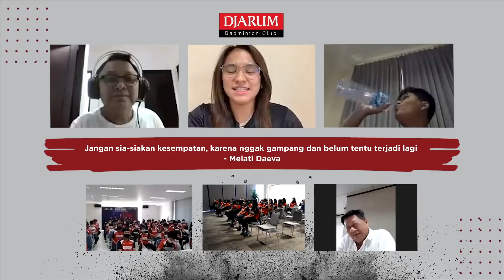KetemuOnline Eps.02: Praveen & Melati Jadian Gak Sih?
Dalam rangka memberi semangat dan motivasi kepada atlet-atlet muda di PB Djarum Kudus, para pelatih dan klub mengadakan ketemuonline rutin. Mereka bisa berbincang dan bertanya langsung kepada para atlet senior, legend PB Djarum, dan narasumber lainnya.

KetemuOnline episode ke-2 kali ini, adik-adik di Kudus berkesempatan ngobrol seru bareng Praveen Jordan & Melati Daeva Oktavianti, peraih juara All England 2020. Ada Pak Yoppy Rosimin (Program Director Bakti Olahraga Djarum Foundation, Pak Fung Permadi (Manajer Tim PB Djarum) dan Ibu Desy Lieana (Pengurus di PB Djarum) juga!

Ko Lius Pongoh kepoin hubungan Ucok dan Meli, nih! Gimana awal mula perjuangan mereka dan apa alasan Ucok memilih Meli sebagai pengganti Ci Debby? Yuk, temukan jawabannya di video ini, Sobat!

Bagian mana yang paling menarik buatmu atau baru kamu ketahui, Sobat? Tulis di kolom komentar, yah!